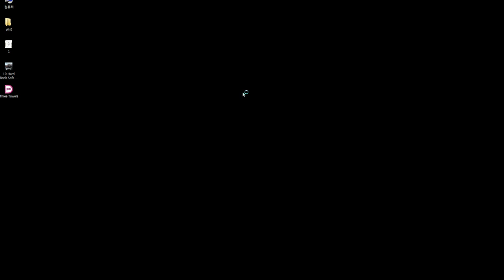[Archeage] 3차 공성전 (아르마다 vs edisnicd) #2